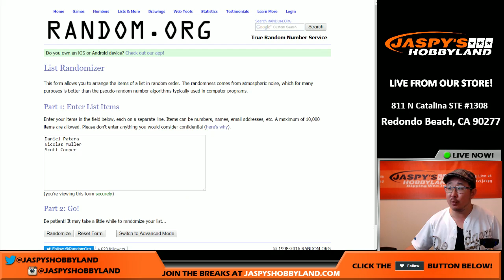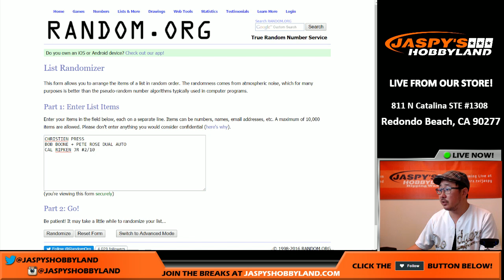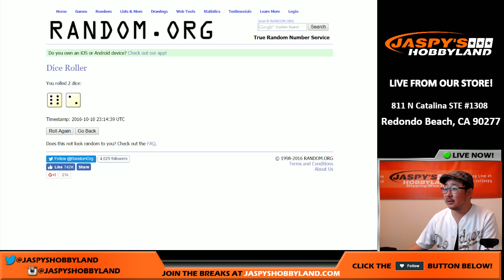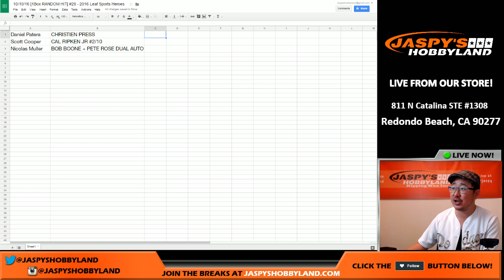10/10/16 [1Box RANDOM HIT] #29 - 2016 Leaf Sports Heroes